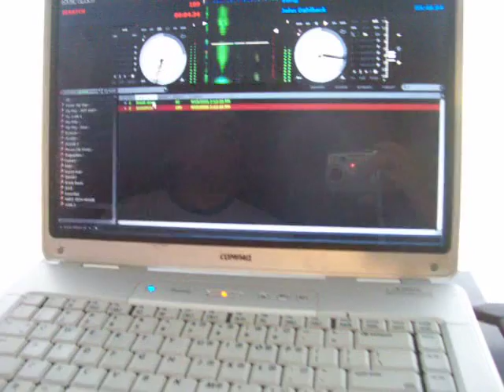mixing (part 2)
Dj. Sin mourning wake up